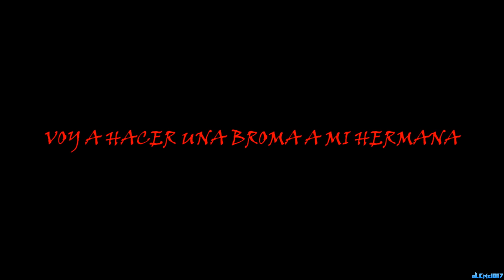ME QUIERE MATAR CON UNA PIEDRA TRAS PENSAR QUE SOY UNA MONJA ASESINA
MI LIBRO